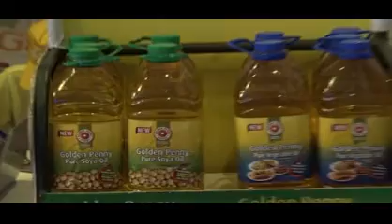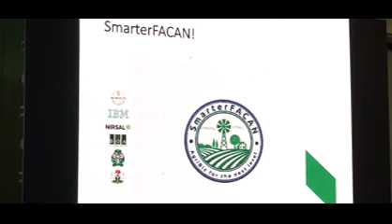THIS IS NIGERIA FEED NIGERIA SUMMIT